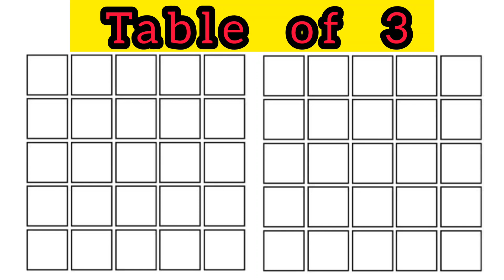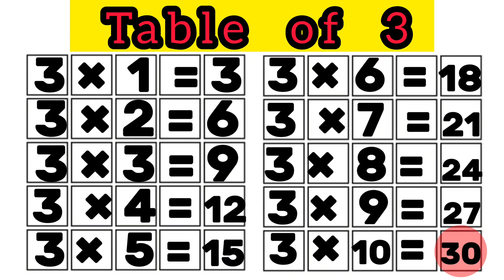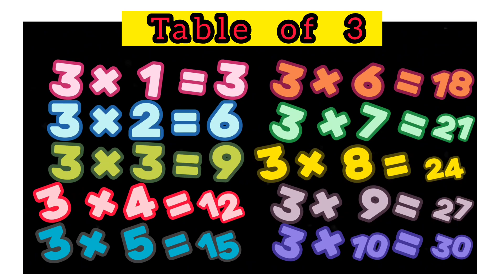Table of 3 | Learn Multiplication Table of 3 × 1= 3 | Times Table | Maryam Cartoon Fantasy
learn tablet of 3
Kindergarten table learning
Multiplication by 3
learn tables
kids learning
toddler learning
nursery kids learning
kids
learning
Maths
Mathematics
Table of 3 song
kids table song
maths tables
count by 3
count with 3
number 3 table
table of three
three
drilling table of 3
toddler maths
kids maths
Multiplication
Nursery table of 3
nursery table of 3 learning
count by 3 kids learning
easy learning table of 3
white board learning
white board learning table of 3
table of 3
 learning on board
class room learning
3 ka pahara
tin ka pahara
pahara 3 ka
pahara tin ka
3
three